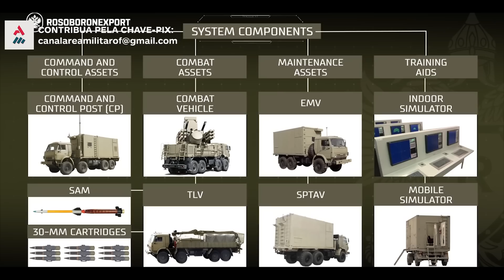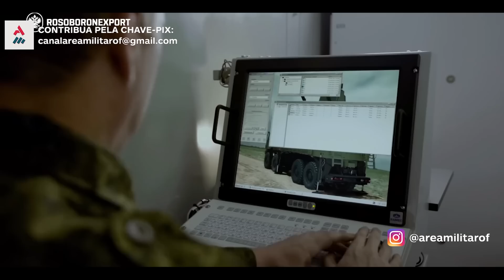Pânico Se Espalha Em Moscou Que Atualiza Sistemas De Defesa Pantsir-S1 Para Abater Mísseis Dos EUA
Moscou se prepara para ataques ucranianos?